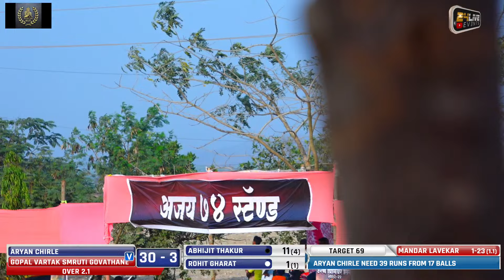ARYAN CHIRLE vs LATE. GOPAL VARTAK SMRUTI GOVATHANE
URAN PREMIER LEAGUE ( 2024 )